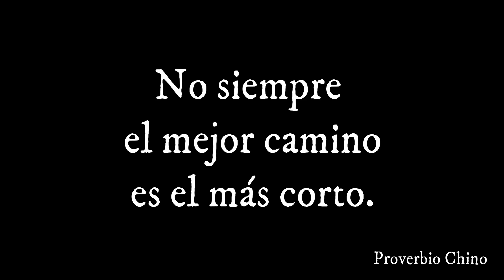ZO Samurai Roblox Momentos Divertidos y de revancha ARSENAL / ZO Samurai Roblox Español 🐱‍👤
Diviértete viendo como nos mutilamos en ZO Samurai, y de revancha ARSENAL ... momentos Épicos y Divertidos !